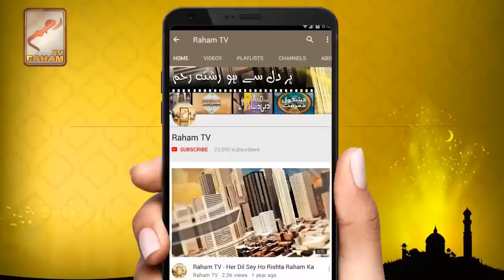musa bin zafar AND musa bin imran kon thy-RahmanTV